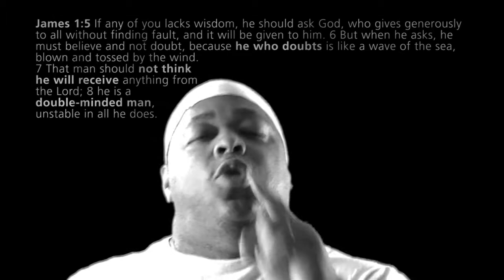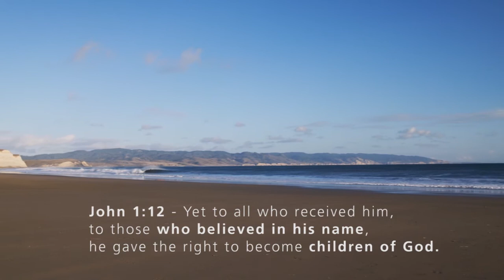AMNESIA - Who Are You? Spiritual Identity Crisis.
Pastor Moe Asks Do You have Spiritual Amnesia
and if you know who you are

Church Done Differently In Tampa Bay, Florida